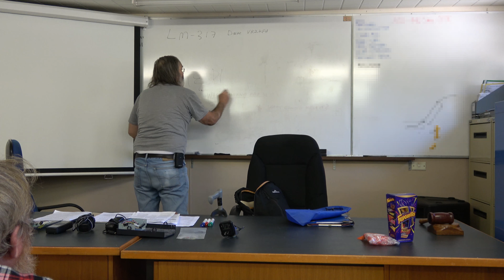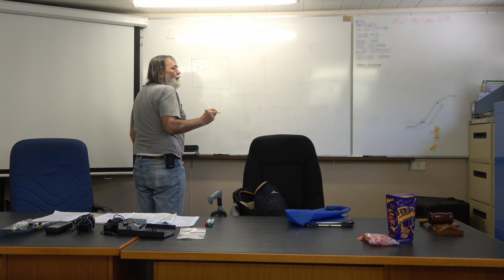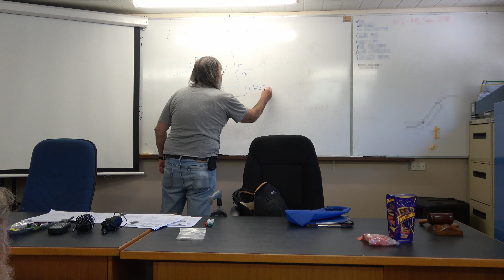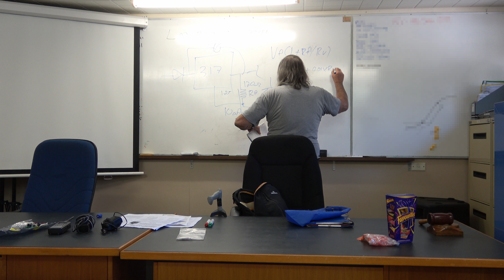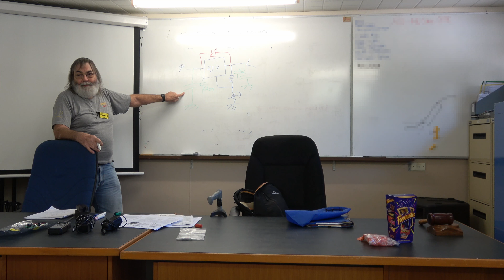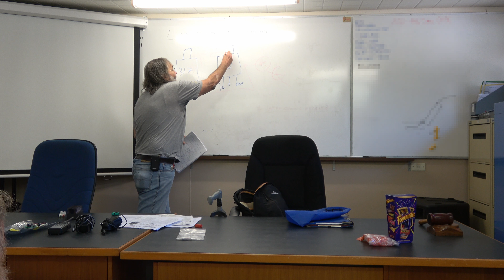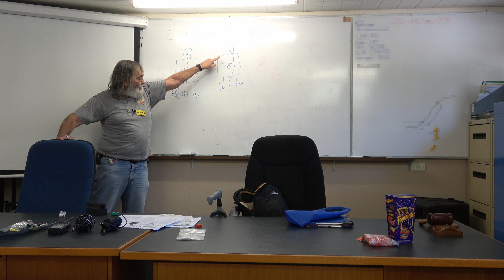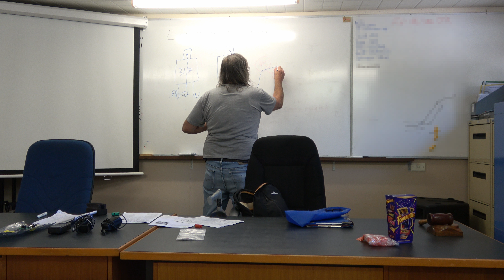THE SECRET LIFE OF THE LM317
Digging through the Data Sheets to vary your voltages -

The LM317 is a popular regulator for power supplies and it is quite easy to use; unfortunately, many articles present it as a "fait accompli"

without bothering to explain just how those magic resistors are chosen.